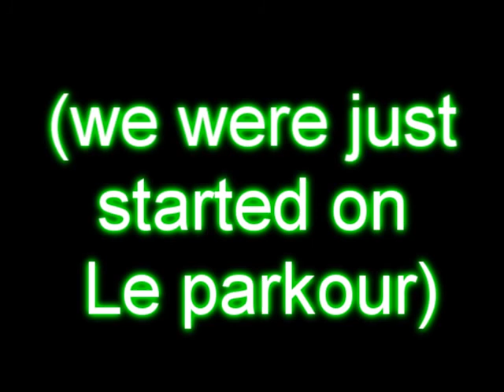Parkour in Sparetime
Hey Youtube, were are some few guys just recordet a day after school :)
We are just started on parkour :)